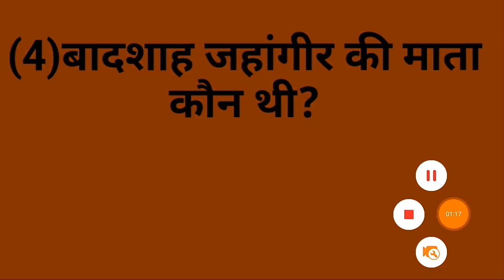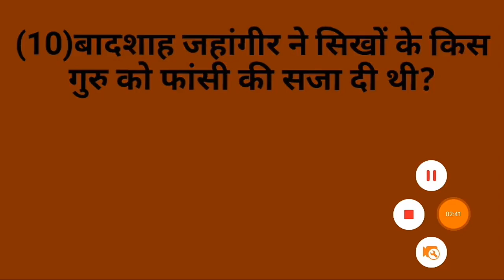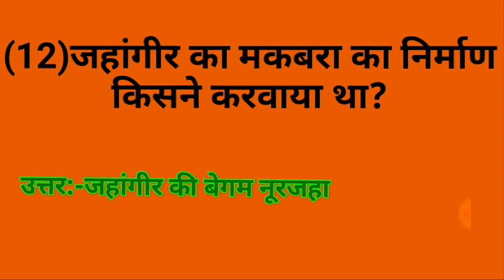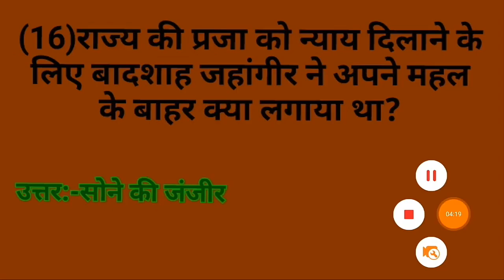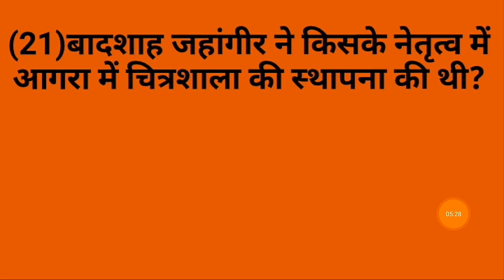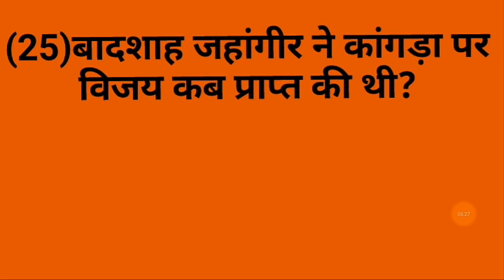बादशाह जहांगीर से संबंधित 25 बहुत ही महत्वपूर्ण प्रश्न | History General Knowledge in Hindi | Umesh